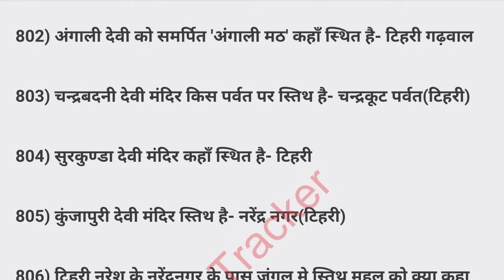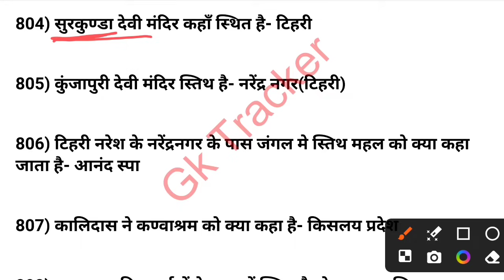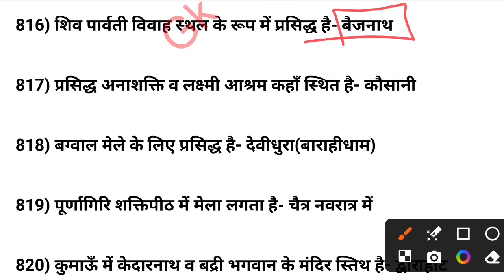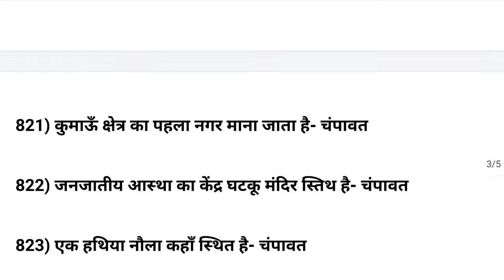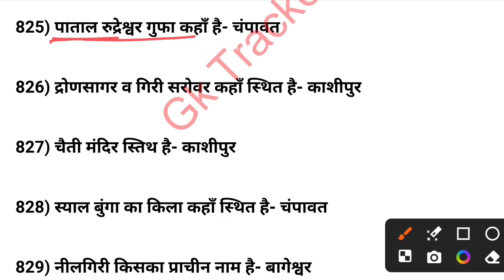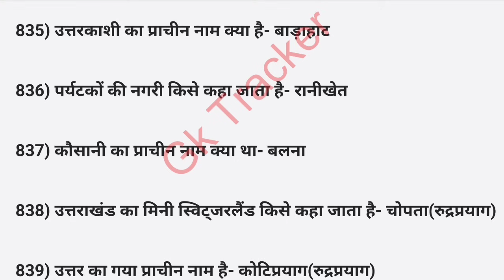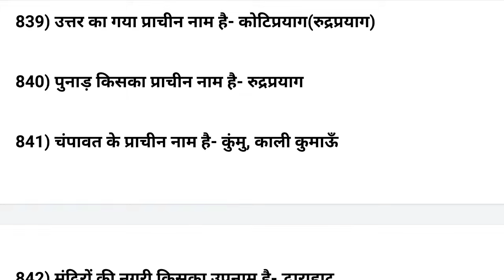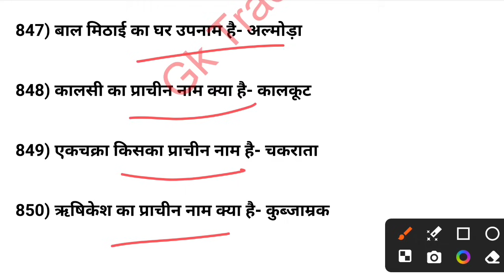Uksssc/Ukpsc Exam- Complete Pariksha Vani book's 2024 Notes | Uttarakhand gk Revision | GK Tracker